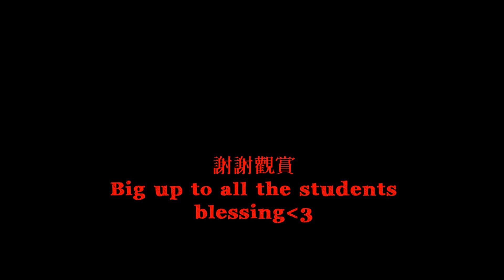2015玄奘大學Dancehall基礎入門專攻班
很開心也很感激能夠有這機會到新竹玄奘大學去分享Dancehall舞蹈文化，謝謝恩恩的邀請。
也謝謝來上課的同學們，這四堂課其中還有遠道從台南，台中的朋友們來玩，真的很感動:)
Hype together and fun .blessing and big up!!
Song-Mr.vegas- Road(out a  road riddim)